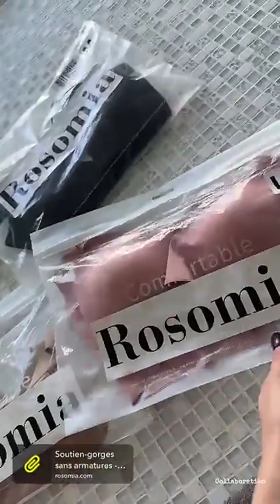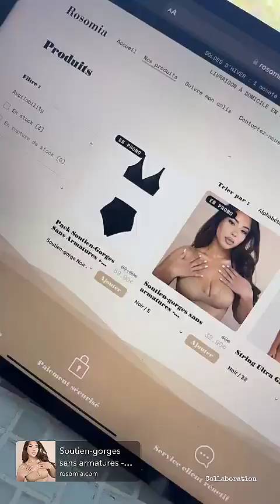NABILLA VERGARA - 07 Janvier 2024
Hello les amis retrouvez ma journée du 07 Janvier 2024 enjoyyy